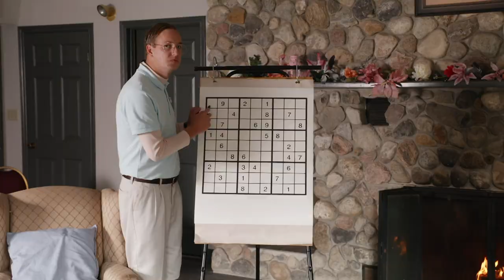Welcome to the first post-apocalyptic beach resort | The Amazing Gayl Pile: Last Resort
After surviving a nuclear war, former home shopping TV host Gayl Pile builds a post-apocalyptic beach resort on the outskirts of Orillia, Ontario.